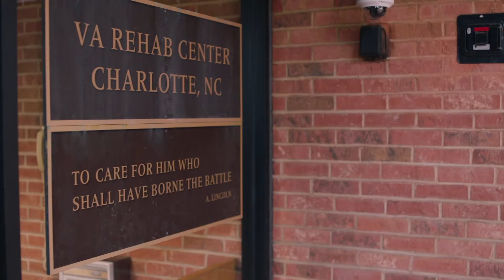THINGS ARE JUST GETTING STARTED!!! TAMARA YOU IN TROUBLE | OWN DELILAH SEASON 1 EPISODE 8 BREAKDOWN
DELILAH OPRAH WINFREY NETWORK DELILAHOPRAHWINFREYNETWORKSEASON1

CAST:
Maahra Hill as Delilah Connolly
Jill Marie Jones as Tamara Roberts
Susan Heyward as Demetria Barnes
Ozioma Akagha as Harper Omereoha
Kelly Jacobs as Maia Leighton
Braelyn Rankins as Marcus Leighton
Khalil Johnson as Dion Connolly
Lyriq Bent as Gordon Leighton
Saycon Sengbloh as Leah
Joe Holt as Mace
Leonard Harmon as Nate
Gray Hawks as Win
Amani Marie Cain as Florence
Amy Janette McDonald as Jane Ann
Adrian Eppley as Cindy Shea
Lindsay Ayliffe as Mr. Fields
Nigel Gibbs as Wes
LaMonica Garrett as Casey
Brian Lafontaine as Gary Shea
Jason Davis as Fred
Michel Curiel as Jamal
Candace B. Harris as Christine
Doris Woodruff as Anita
Amanda Tavarez as Katya
Joseph Curtis Callender as Andre
Karen Abecrombie as Miss Virginia
Alicia Fusting as Katie Lockley
Bonnie Johnson as Sharon Lockley
Mildred Marie Langford as Raquel Kenyon
Erika Hogan as Flirty Girl in Restaurant

Edited by Emily A at VAINLLC​​​